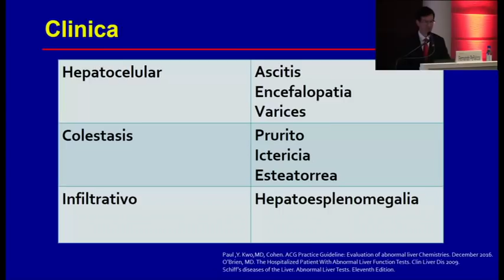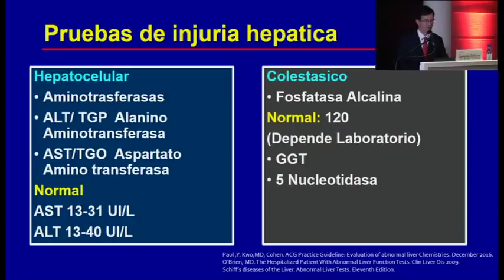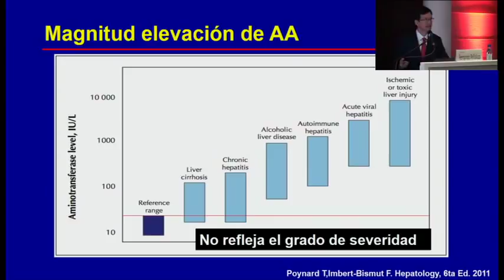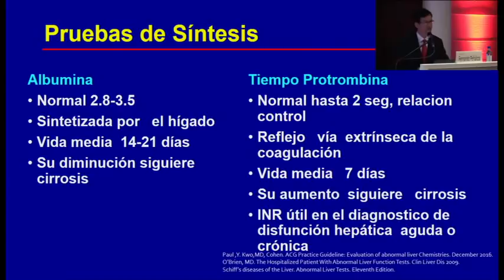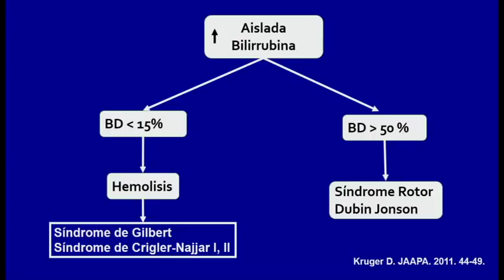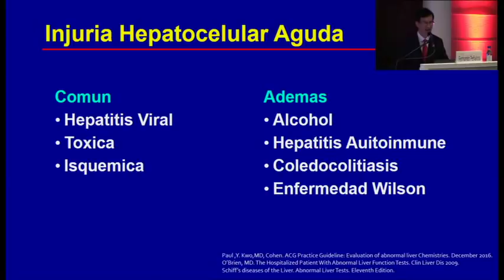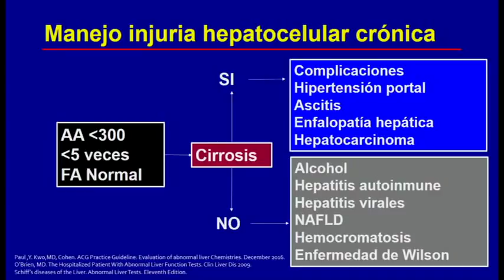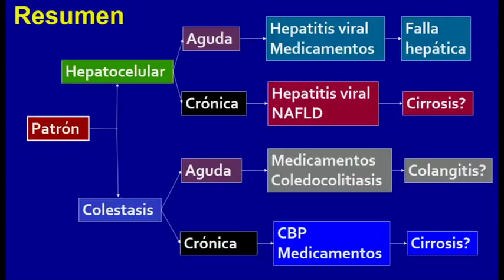INTERPRETACIÓN DEL PERFIL HEPÁTICO ALTERADO - Dr. FERNANDO PEÑALOZA